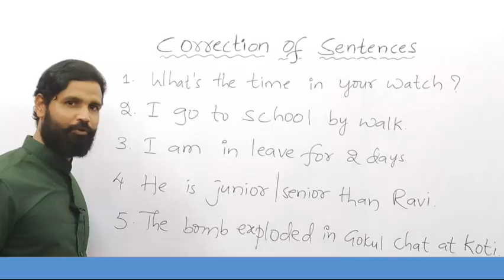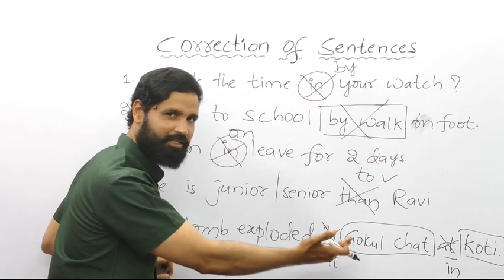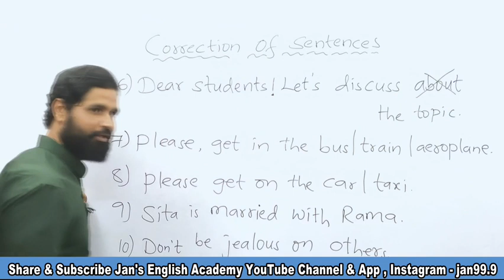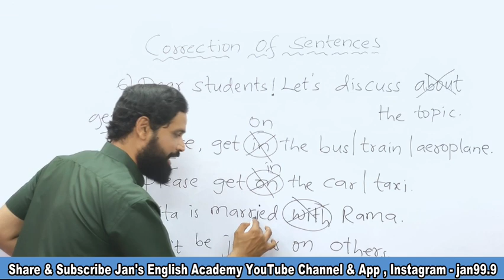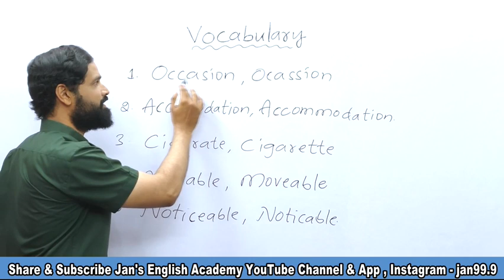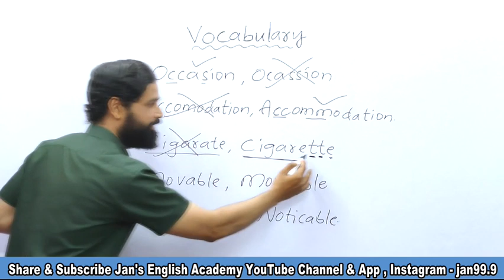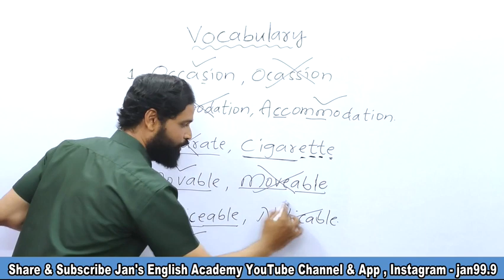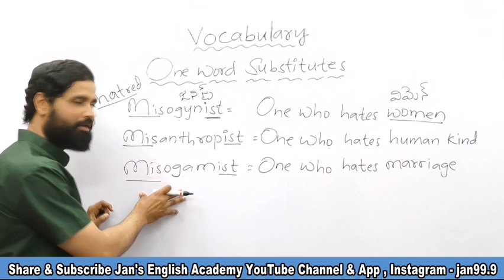Sentence Correction | Group4 | TET | DSC | S.I | Constable Exams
Important bits from Previous Examinations are explained. You can make a notes of it. Very useful for all Competitive Exams.

  To buy Jan's English Grammar Book online